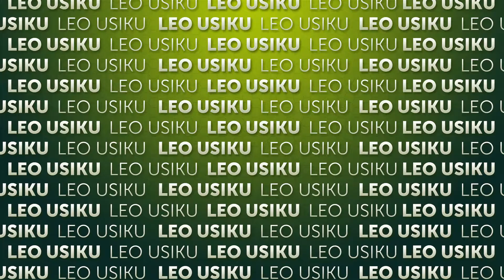Haikufuma | Episode 55 | Leo usiku | MaditvAfrica